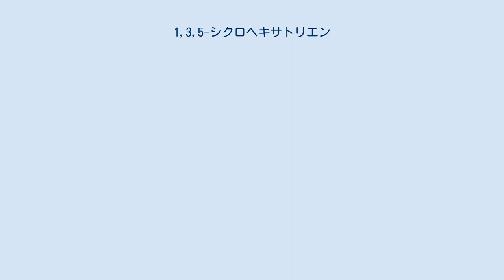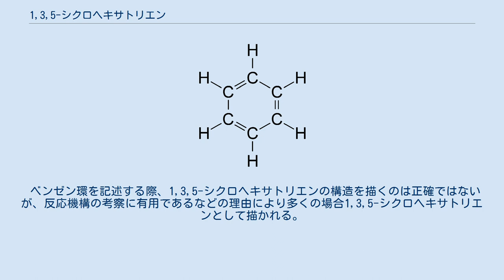1,3,5-シクロヘキサトリエン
1,3,5-シクロヘキサトリエンを仮想したときの分子構造 1,3,5-シクロヘキサトリエン(1,3,5-cyclohexatriene)は、ベンゼンが共鳴構造をとらず、電子が局在化していると仮定したときの、仮想の物質である。
一般的なアルケンの性質から置換反応ではなく付加反応を起こしやすく、またC-C結合が二重結合と単結合の二種類存在し、オルト二置換体が二種類生成するなどの性質が予想される。
しかし、ベンゼンはこれらの性質を示さず、全てのC-C結合は等価であることが明らかになり、電子が非局在化した共鳴構造モデルが考案された。
 シクロヘキセンから予想される水素化の反応熱は-358.86kJ/mol(-119.62×3)であり、実測されたベンゼンの水素化反応熱-208.36kJ/molとの差、約150kJ/molがベンゼンの共鳴エネルギーであると見積もられた。
 ベンゼン環とシクロブタジエン環が120度曲がりながら、交互にらせん状につながった分子であるヘリフェン（heliphene）においては、末端から偶数番目のベンゼン環は芳香族性を失い1,3,5-シクロヘキサトリエンになっている。
 ベンゼン環を記述する際、1,3,5-シクロヘキサトリエンの構造を描くのは正確ではないが、反応機構の考察に有用であるなどの理由により多くの場合1,3,5-シクロヘキサトリエンとして描かれる。